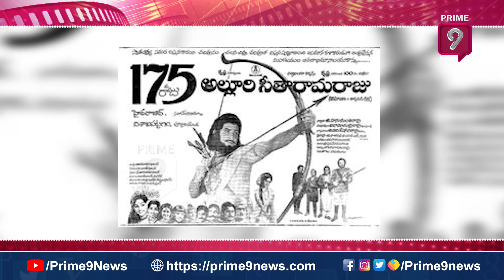సూపర్ స్టార్ కృష్ణ కు మాత్రమే సాధ్యమైన సినిమా | Super Star Krishna 100 Movie | Prime9 Entertainment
Watch

Anudeep Kv and Srikanth Reddy First Day First Show Team Full Comedy Interview With Allu Aravind

Prime9Entertainment is your one-stop shop for BEST IN CLASS content from the TELUGU FILM INDUSTRY, also known as Tollywood.

Find out the most recent details about the top Telugu complete movies, trailers, video songs, comedy sequences, Telugu HDmovies, Tollywood events, and other supremely gorgeous and intriguing classic movies! All genres are represented in Tollywood films, including action, comedy, drama, horror, and suspense. Events and news from Tollywood, including audio releases, press conferences, success gatherings, exclusive interviews, and live hangouts with your favourite actors. Every aspect of Telugu movies, including the advertisements, motion posters, first glimpses, teasers, trailers, promos, songs, jukeboxes, lyric videos, spoofs, rumours, and scenes. Celebrity interviews, Top Trending Videos, and other unique features are among the special attractions.